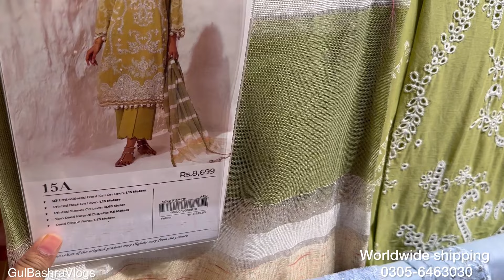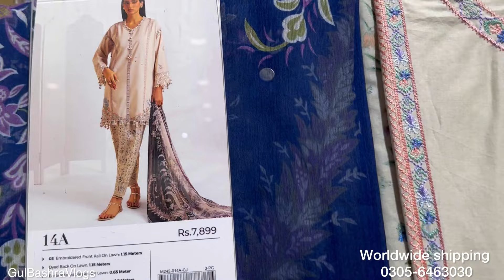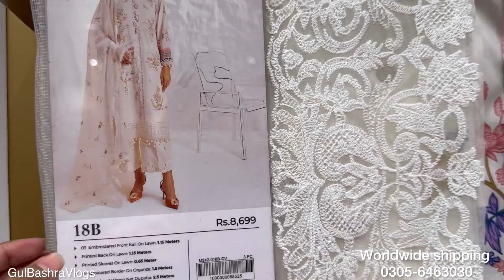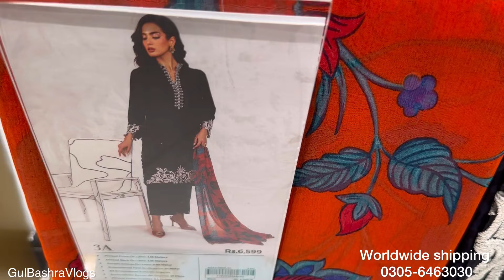Sana safinaz Summer Muzlin Vol 2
Sana Safinaz Mothers Day Sale 2024

Sana Safinaz | Mahay 24 Vol 2 | Ss unstitched Collection 2024

Sana safinaz Eid Collection | Sana safinaz Pret Eid collection 2024

Sana Safinaz New Eid Collection 2024

sanasafinazcollectioSana safinaz New Eid Collection | Sana safinaz New collection

sana Safinaz sana Safinaz sale sana Safinaz summer collection sana Safinaz winter collection sana Safinaz lawn collection sana Safinaz summer collection 2024

Sana Safinaz new muzlin collection 2024
Sana Safinaz
Sana Safinaz sale
Sana Safinaz new summer collection
Sana Safinaz mahay collection 2024
Sana Safinaz shopping haul
Sana Safinaz sale today
sana safinaz
chinyere new collection 2024
haseens official
Maria b eid collection 2024
noodles k pakode
Sana safinaz
Maria b luxury lawn collection
Sana safinaz muzlin collection
ambar khan
ary news live
Maria b
Sana safinaz
Sana safinaz. com sale

haider mehdi
Sana safinaz
abu adam
Maria b
Sana safinaz mahay 2024
Sana safinaz pret 2024
sapphire lawn collection 2024
skoon
zeen
khaadi
nishat
Mr & Mrs shameem
Sha posh sale
almirah sale